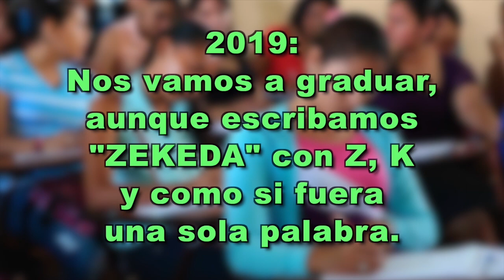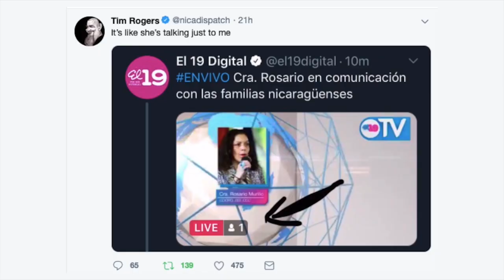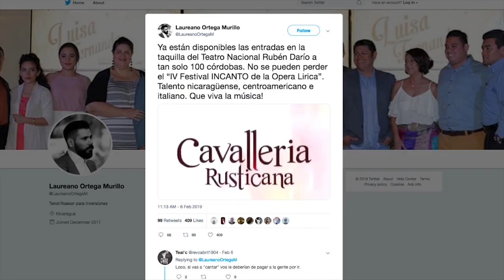La compañera ante el espejo, en la Última Mirada News